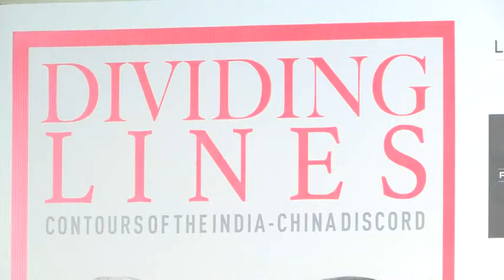DIVIDING LINES BOOK LUNCH BY TABU ,BONY KAPOOR ,DR,KN RAGHAVAN,COMMISSIONER MUMBAI CENTRAL CGST